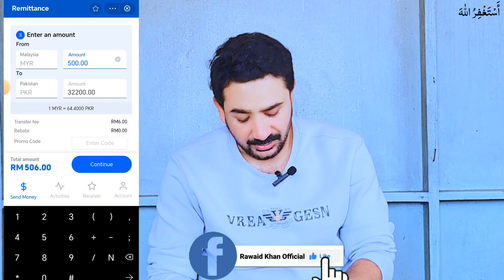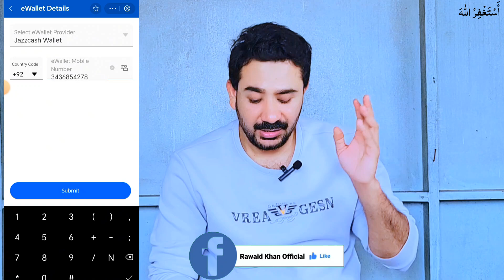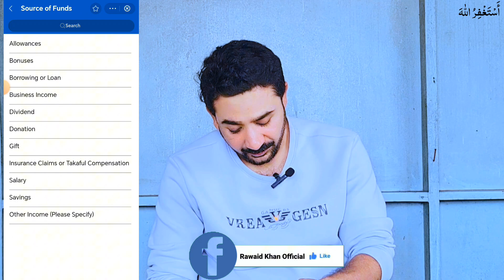How to Transfer Money from Touch N Go to Easypaissa Account | Send Money From TouchNGo to Easypaissa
How to Transfer Money to Pakistan from Touch N Go Ewallet | Touch N Go Se Paise Pakistan Send Kare |

How to Top Up in Any Mobile Number from Touch N Go | How to Realod from Touch N Go in Urdu/Hindi |

Touch N Go All Features Explained in Urdu /Hindi | How to Use Touch N Go Ewallet Account in Urdu |

Touch n go ewallet 2024.
Touch 'n go ewallet Account.
Touch n go ewallet account 2024.
How to reload touch n go ewallet.
Reload touch n go ewallet.
Touch n go ewallet top up.
Tng ewallet transfer to bank account.
Touch n go customer service.
Touch n go ewallet register.
Touch n go ewallet download.
Touch n go ewallet login.
Touch 'n go ewallet qr code.
Touch n go e wallet.
How to register touch n go ewallet.
Touch n go ewallet.
Touch 'n go ewallet 2023.
Touch n go ewallet register 2024o.
Tuch n go ewallet top up.
How to reload touch n go ewallet 2024.
How to register touch n go ewallet 2024.
Reload touch n go ewallet 2024.
Touch n go e wallet 2024.
Touch n go ewallet transfer to bank 2024.
How to Create touch n go ewallet account in Urdu.
How to Create touch n go ewallet account in Hindi.
Touch n Go account kaise banane.
Touch n Go ewallet account kaise banate hai.
Malaysia main touch n go account kaise banaye.